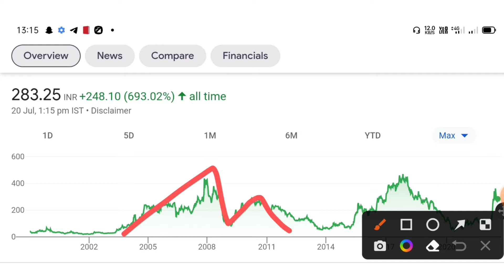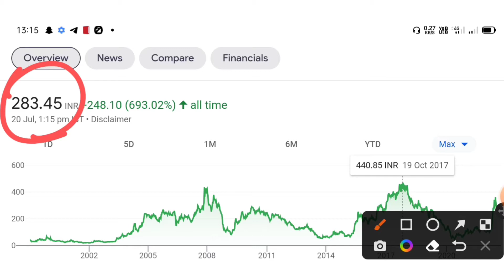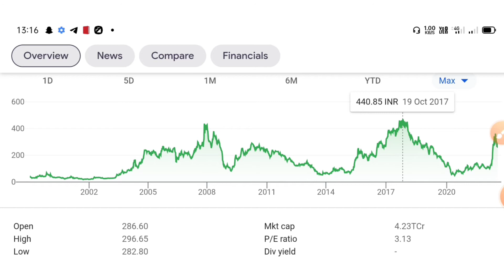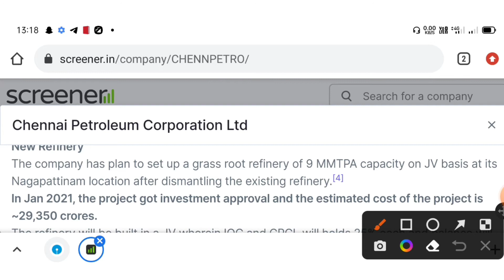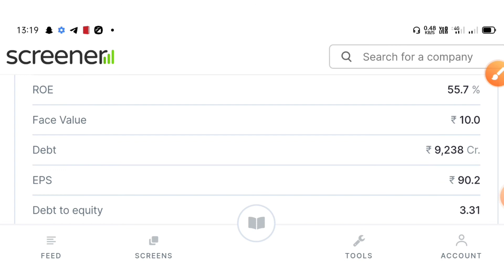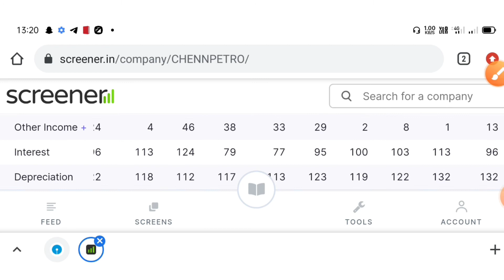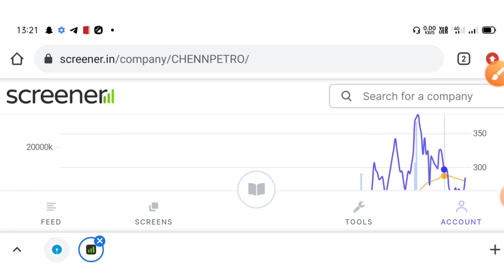super volatile stock | CHENNAI PETROLEUM SHARE NEWS🔥 short term में बड़ा target